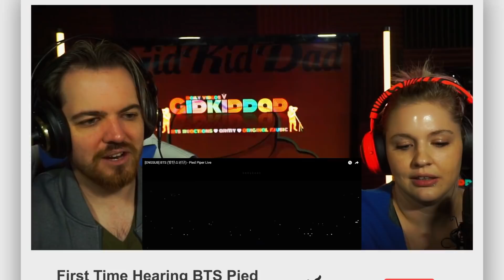First Time Hearing BTS Pied Piper - Couples Reaction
💜💜💜💜💜💜👆🏻Looking for MORE BTS Exclusive Content?👆🏻💜💜💜💜💜💜

👨‍👩‍👦ABOUT ME:
Borahae! I'm a dad to a beautiful son, husband to a beautiful wife, and ARMY to the best group in the world! I discovered BTS in June 2021 and dove in headfirst. I fell hard and fast! As I singer/songwriter, BTS has carved out a special place in my heart and inspired me to pursue a music career of my own.

________________________________________________________________________ OMG! They are lighting everything on fire - including our hearts!

👨‍👩‍👦ABOUT ME:
Borahae! I'm a dad to a beautiful son, husband to a beautiful wife, and ARMY to the best group in the world! I discovered BTS in June 2021 and dove in headfirst. I fell hard and fast! As I singer/songwriter, BTS has carved out a special place in my heart!
Join us along on our journey and fan out with us. I post daily BTS content, much of it with my wife and music producer for joint reactions.

Description Tags: reaction to bts,bts reaction,gidkiddad,bts,kpop,korean,k pop,korea,reaction,btsarmy,reaction bts,first reaction to bts,kpop reaction,bts reaction first time,bts first reaction,bts first time reaction,reaction to bts for the first time,reaction to kpop,방탄소년단,bts army,react to bts,pied piper reaction,bts pied piper reaction,bts dimple pied piper reaction,pied piper,bts pied piper,bts pied piper live,bts pied piper live reaction,pied piper bts,pied piper bts reaction,reacting to bts,bts live reaction,pied piper bts live